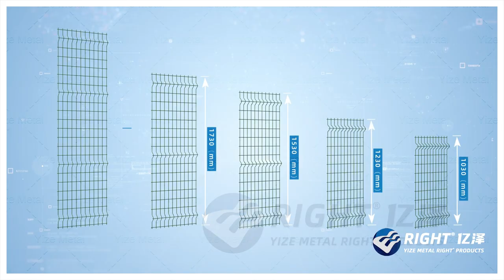RIGHT® FENCING 丨Top Wire Mesh Manufacturer in China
FOLLOW US, AND GET MORE!!

This video is about the fencing series products Of Anping County Yize Metal Products Co., Ltd.
AnpingCountyYizeMetalProductsCo.,Ltd. is founded in 1999, it is a modern enterprise integrating R&D, production, and sales. Its headquarters are located in Anping County, “the hometown of wire mesh in China".
Yize company’s main products are cage series, poultry equipment, wire mesh fences, livestock equipment, perforated metal mesh, expanded metal mesh, breeding mesh, protective mesh series, chain link fences, field fences, stainless steel wire, stainless steel wire mesh, gabion box, welded wire mesh, barbed wire, seedbed, shade net, and wire.
Professional services, qualified products, and satisfying after-sales service have won praise from customers, and the products are widely exported to North Europe, Southeast Asia, The Middle East, Africa, and North America.
The wire mesh application is for decoration, filter, security protection, construction, industrial, highway, playground, military, breeding animals, noise reduction, slope protection, and so on.
Yize company adheres to the enterprise spirit of "integrity, dedication, pioneering and innovation" and the corporate tenet of "benefiting employees, achieving customers, developing enterprises, and repaying the society", continuously improving service quality, optimizing product quality, and committing to provide customers with better quality products and create a bright future with customers. In addition, we have obtained ISO9001 certificates,8 patent certificates, and our own brand” RIGHT”. At the same time, we also take OEM and ODM orders.
We warmly welcome customers to inquire and visit our company, and sincerely look forward to long-term cooperation with you to create a win-win situation!
Choose Right®, Right Choice.